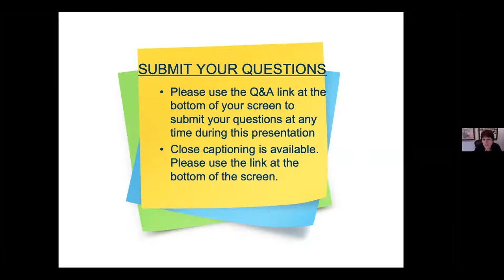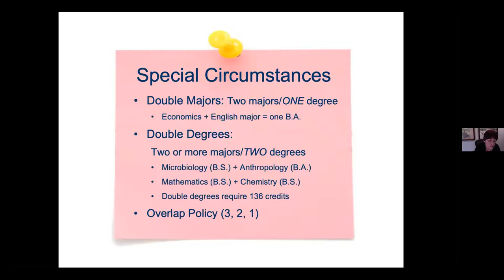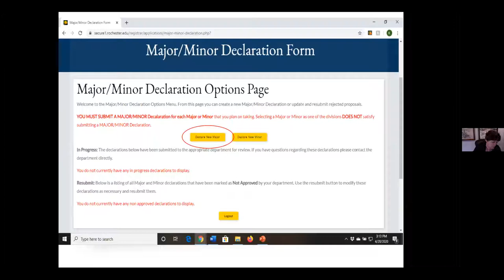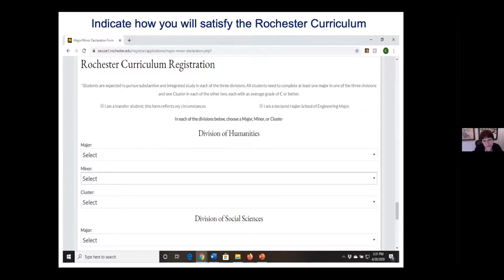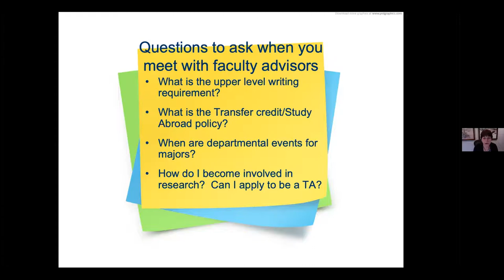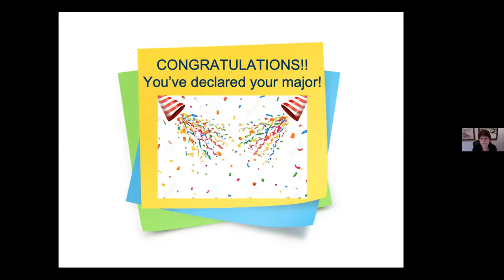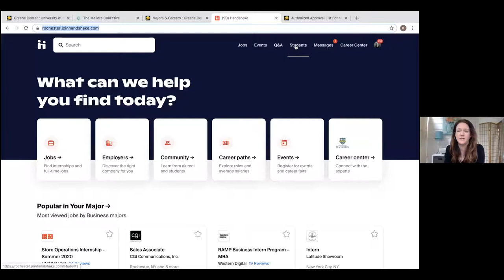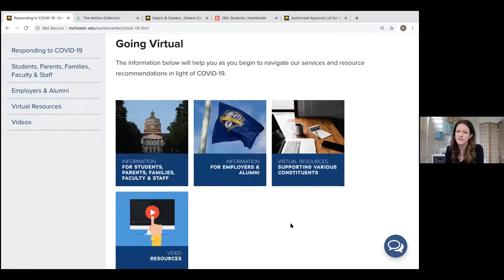Major Declaration Webinar - Spring 2020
Have you declared your major yet? Not sure how to go about the process? Join representatives from the Sophomore Committee, 2022 Class Council, College Center for Advising Services, and the Greene Center for Career Education & Connections to learn more.

This webinar was recorded in April 2020.